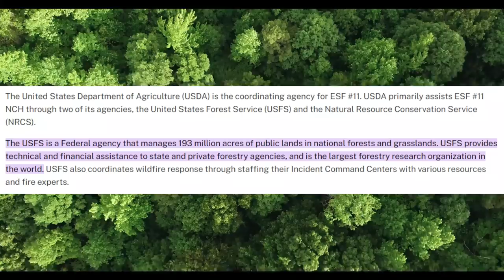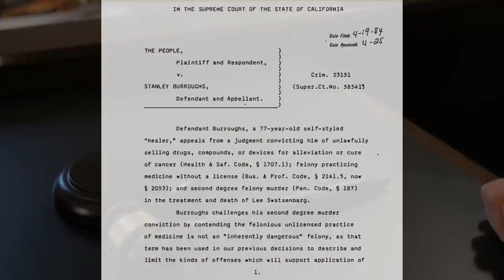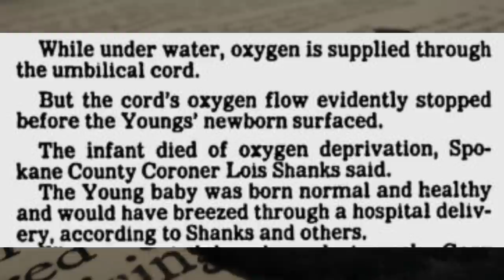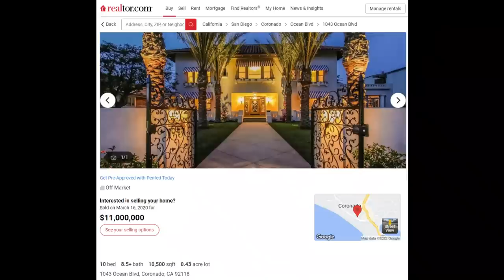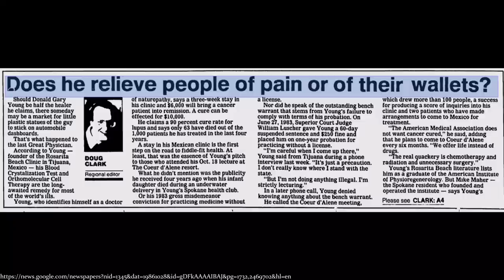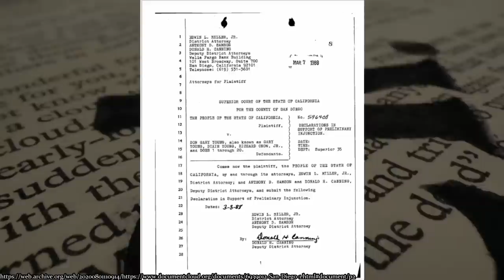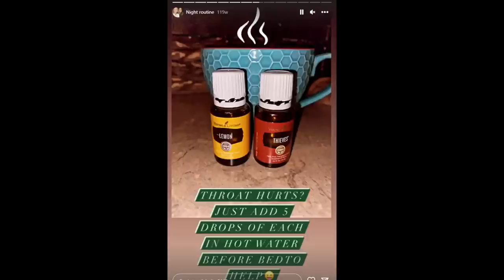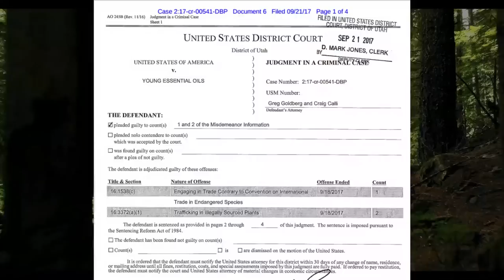The Terrible & Twisted Story of Gary Young | True Science Ep. 2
*I do not condone bullying or harassment of any individuals shown in this video AND my channel. The purpose of this video is NOT to incite violence or harm against the individual.*